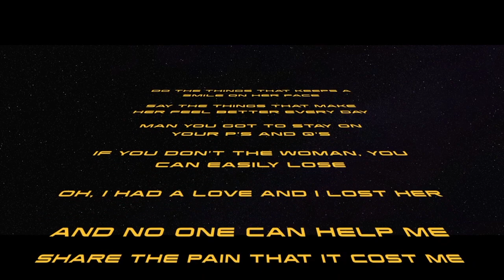Wolffman (Feat. Terence Esajas) - Woman's Gotta Have It MV